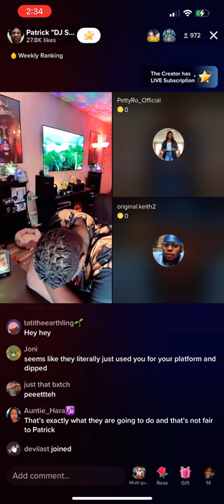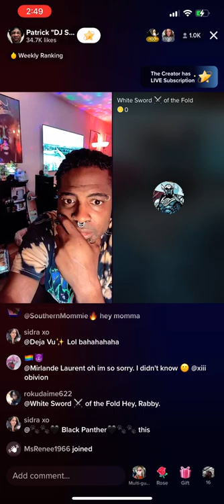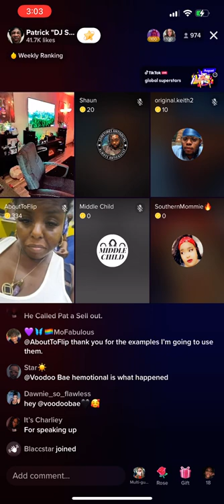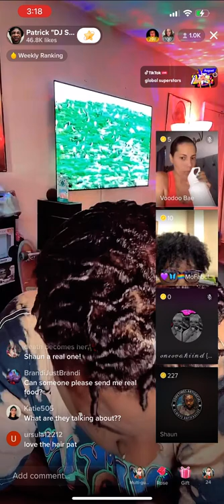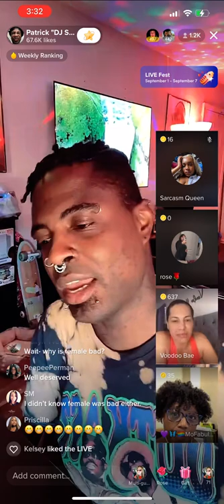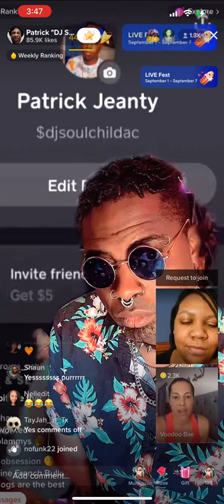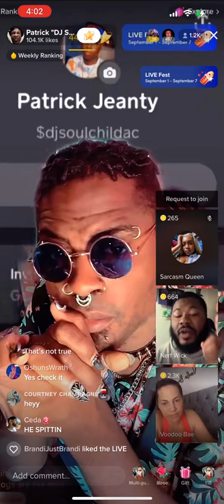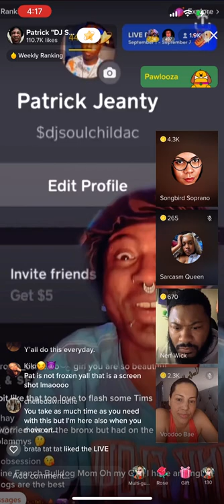King Jeanty TikTok live Aug 30 part 1